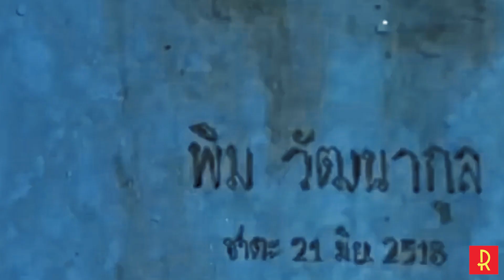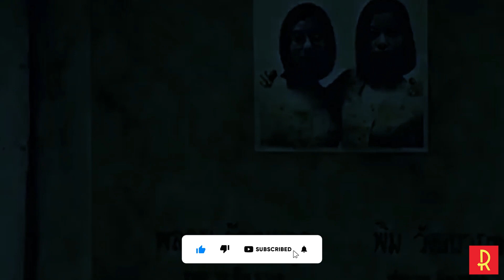Twin Sister's COMMITMENT to STAYING together LEADS TO a TRAGIC ENDS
Genres: Drama, Horror, Mystery, Thriller

"ALONE" depicts the narrative of Pim, who fled to Korea from Thailand to escape the guilt of being the surviving half of a conjoined twin. Pim's childhood memories demonstrate how her bittersweet relationship with her sister, and their vow to stay together forever, turns into an oppressive bond that eventually leads to separation. After she returns to see her dying mother, the spirit of her deceased sister angrily enters Pim's life.

Movie Name: Alone (2007)

Movie explanation